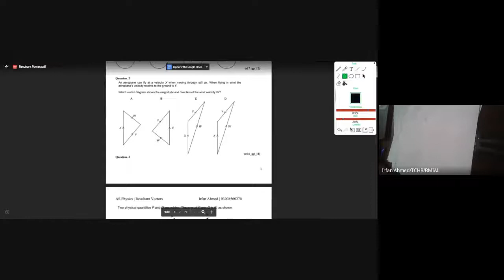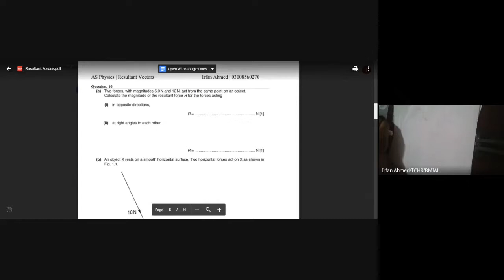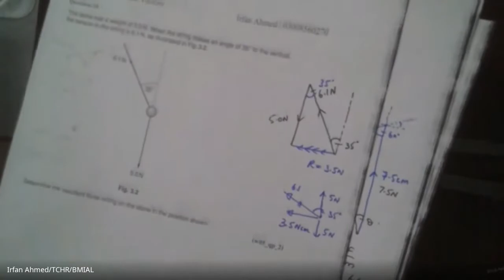AS Physics | Solution to Resultant Vector Assignment